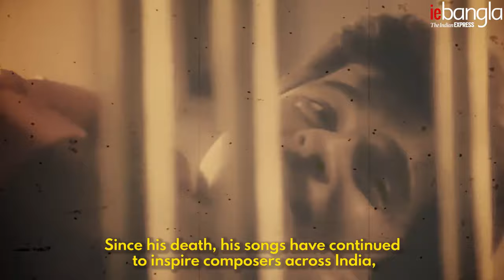Recalling R D Burman on his 80th Birth Anniversary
Had Rahul Dev Burman been alive today, he would have been 80.
But his early demise at the age of 54 has immortalized the man and his music in the minds of Indian music lovers. Born to the great singer-composer Sachin Dev Burman and lyricist Meera Dev Burman, RDB or Pancham was a prodigy who dropped out of school in the tenth grade to pursue music. It was at this time that he first met Asha Bhosle, six years his senior, who would later become his wife and muse. From the 1960s to '90s, RDB composed for 331 films, working mostly with Asha Bhosle and Kishore Kumar, and scoring many of the songs that made the two singers famous. Since his death, his songs have continued to inspire composers across India, and remain wildly popular even today.

Inheriting the 100-year-old credibility of The Indian Express, IE Bangla or Indian Express Bangla is a news website for the people who love news without any inclination in a smart way.